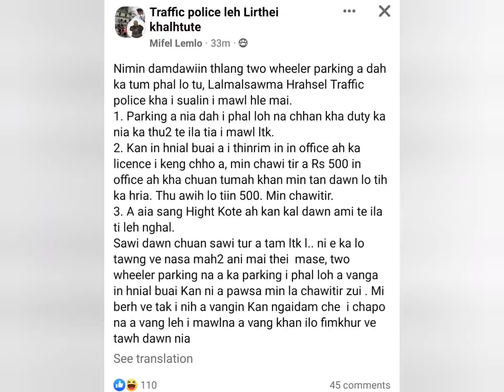Nimin(July27) Upper bazar a thil thleng......Dan bawhchhe tuzawk a pawr zawka ṭan fo na ram Mizoram